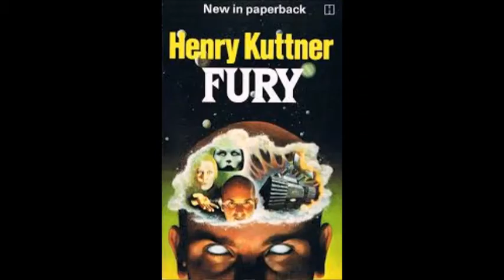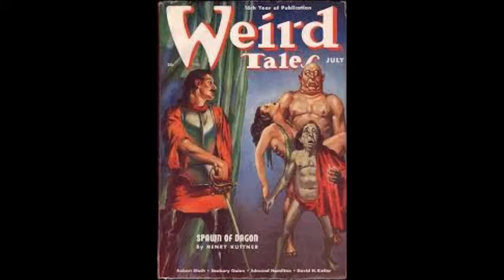"The Graveyard Rats" By Henry Kuttner (Narrated by Jeffrey LeBlanc)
We are a channel honoring the yellowed and blackened bones of many prominent authors. We will be digging up several obscure, strange, and forgotten authors who influenced many of the great horror, science fiction, and fantasy writer’s today. If you have authors that you’d like to see recognized list them in the comments or contact our author page.

We’ll have quite a collection climbing out of the tombs.